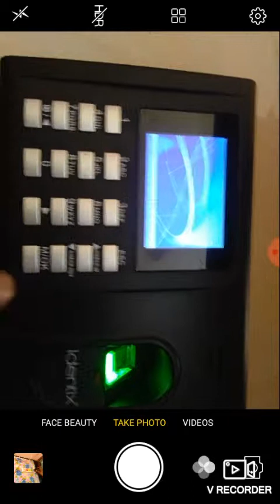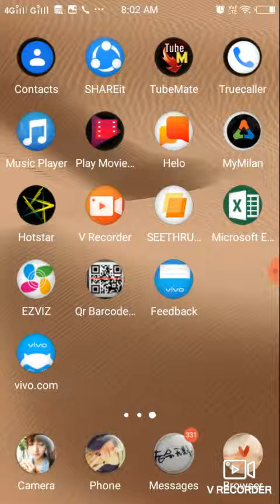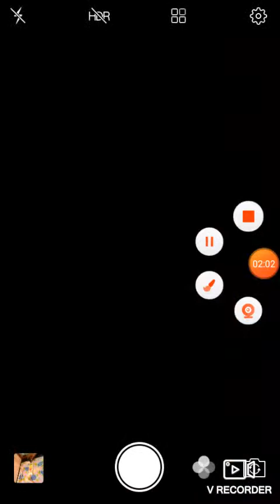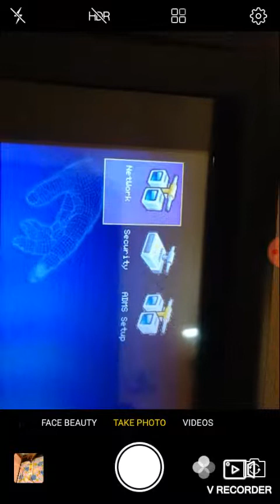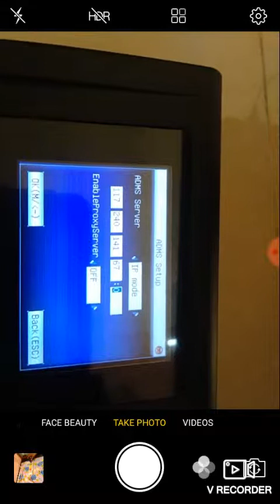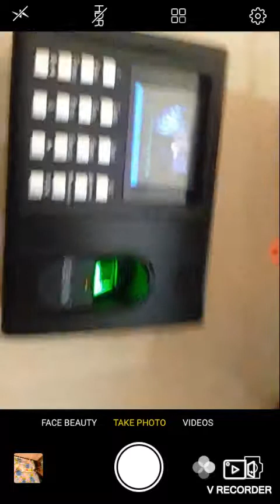HOW TO SET IP ADDRESS AND STATIC IP ADDRESS IN BIOMETRIC ESSL K30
LOCAL IP ADDRESS AND STATIC IP ADDRESS INPUT IN BIOMETRIC DEVICE. DEVICE MENU --COMM..--NETWORK  THIS IS LOCAL IP ADDRESS, DEVICE MENU---COMM--ADMS SETUP THIS IS STATIC IP ADDRESS SUB MENU.